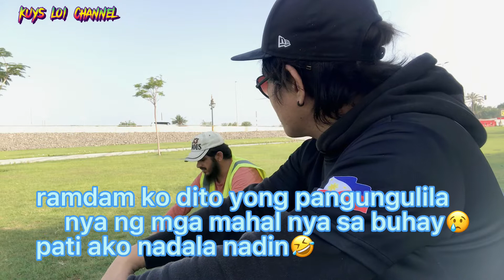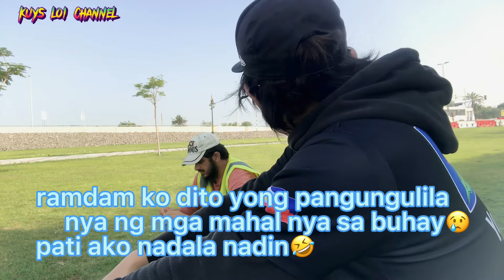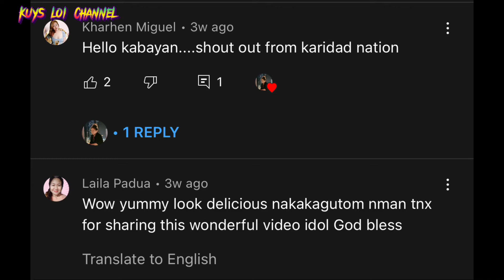EP31P2 Afghans vs Pinoy kulitan interview